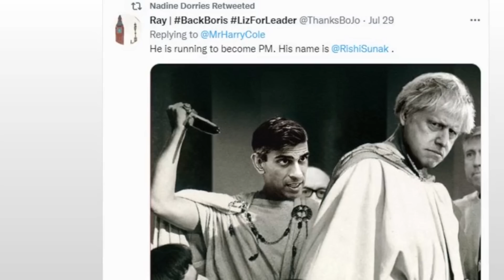MP Greg Hands says Nadine Dorries' retweet of Sunak as ‘Brutus the backstabber’ is dangerous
MP Greg Hands has branded ‘dangerous’ a retweet by culture secretary Nadine Dorries, showing Rishi Sunak stabbing Boris Johnson in the back.

Mr Hands, who is backing the former chancellor in the Tory leadership race, has strongly criticised the picture that portrays Boris Johnson as Julius Caesar and Rishi Sunak as one of the men who conspired against and killed him, Brutus.

“It is not even a year since the stabbing of Sir David... so I think this is very, very bad taste, dangerous even”, Greg Hands told Sky News.